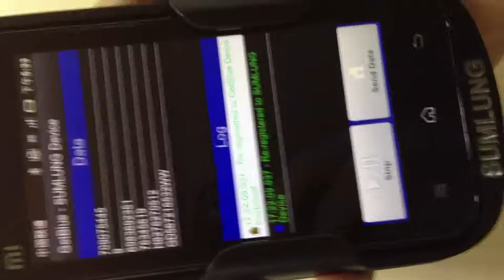My favorite invention----the 2012 new scanner SUMLUNG SL-MS50 Handheld Mobile Computer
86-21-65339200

MS50 uses newest designe concept. It could scan 1D barcode data to mobile phone, used as handheld mobile computer when combined with a smart phone. MS 50 can expand GPRS/WIFI/3G/SMS/GPS by mobile phone or PDA, widely used in Logistics/Hospital/Multiple Shop/Sales Management/Goverment Management...,help customer increase efficiency, saving cost. Easy to be integrated with all kinds of software.